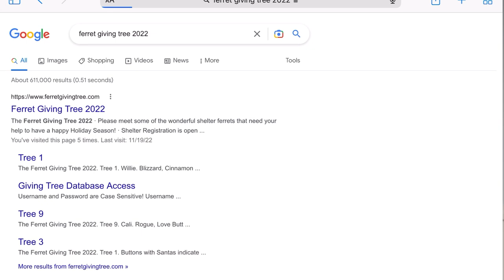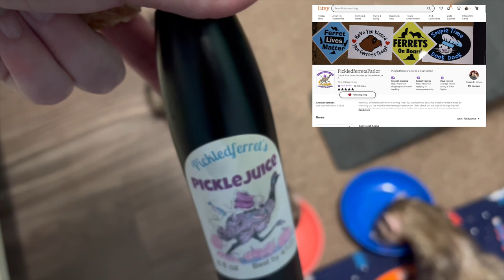Getting the ready for Christmas: Ferrets Room Tour, making donations and a vet visit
We’re getting the ready for Christmas.
This video is a bit of everything,a Ferret
Room Tour, making donations for The Ferret Giving Tree and an update on my sweat Bear, who had to go to the vet twice last week.

Also, be sure to stop by and check us out on:
Etsy Shop

As promised, here is the links to the Ferret Giving Tree and the items mentioned in the video

1. Pickledferretsparlor

2. Clawspawsandraw

3. FeistyFactory